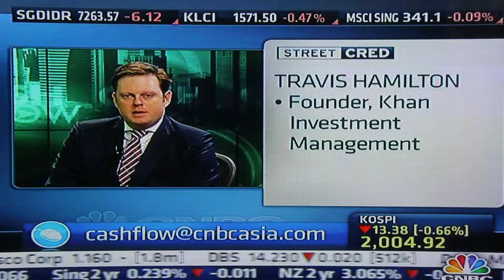Travis Hamilton, Khan Investment Management, CNBC Cash Flow Interview on Mongolia, 12-Mar-2012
Travis Hamilton, Khan Investment Management, discusses Mongolia, its rapidly growing economy, mining, and investment prospects.